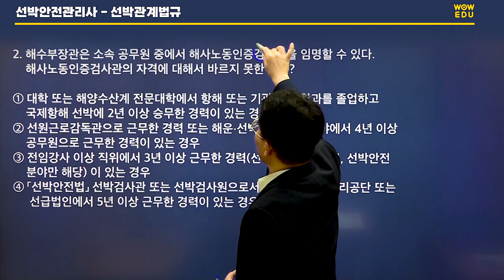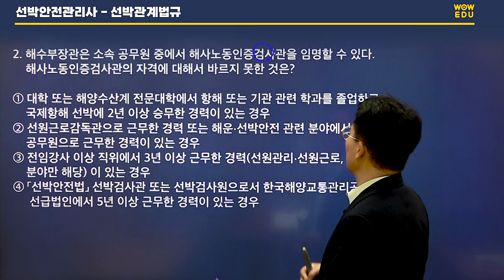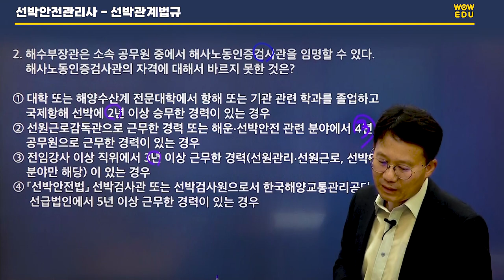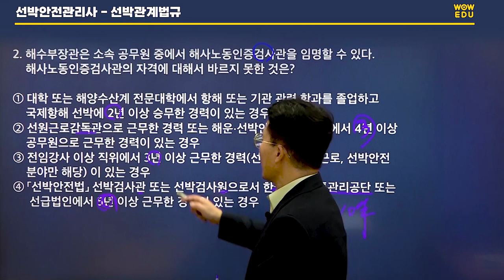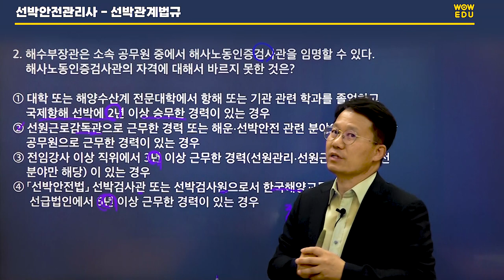🚢선박안전관리사 자격증 - 선박관계법규 문제 맛보기2 [해양전문가 고봉기]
✨11월 25일✨ 첫시행되는 선박안전관리사 시험 대비!
시험과목인 선박관계법규의 🤩유일한 맛보기 문제🤩
어떤 유형의 문제가 출제될지 궁금하시다면 확인하세요!